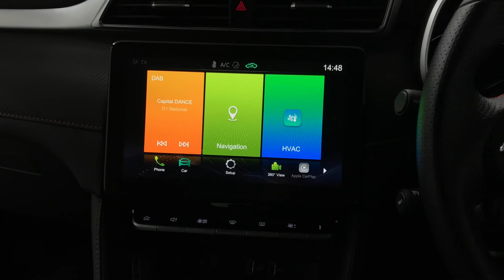MG ZS 1.5 VTi-TECH Exclusive | Richmond Motor Group | Hampshire & Surrey